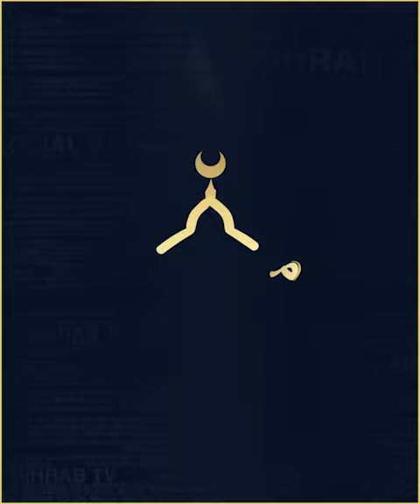چەند ئایەتێک لە قورئانی پیرۆز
دڵت لە مەژغەڵەتی دونیا ئارامبکەرەوە
بە گوێگرتن لە چەند ئایەتێک لە قورئانی پیرۆز